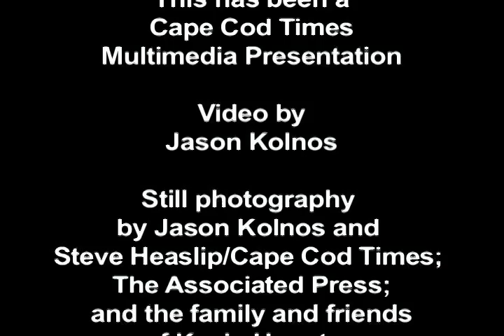VIDEO: Navy SEAL Kevin A. Houston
Listen and watch as the family of Navy SEAL Kevin A. Houston shares memories about the veteran, who was killed in Afghanistan in 2011. to watch and listen as 16 families that lost loved ones in Iraq or Afghanistan or on 9/11 share personal reflections and photos honoring the exceptional service of Cape Cod's fallen troops.